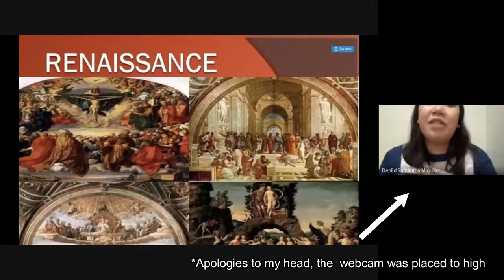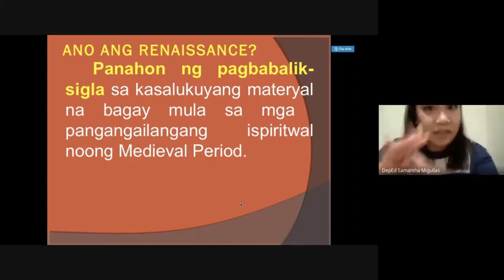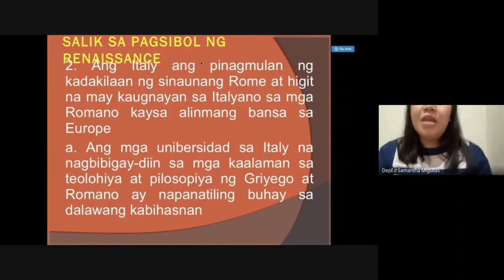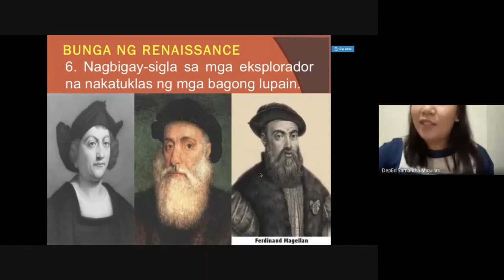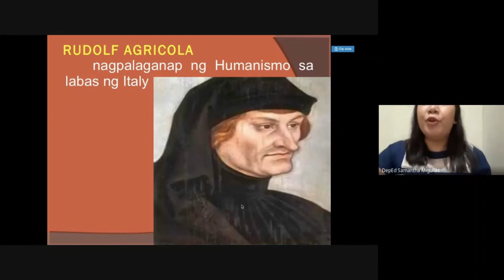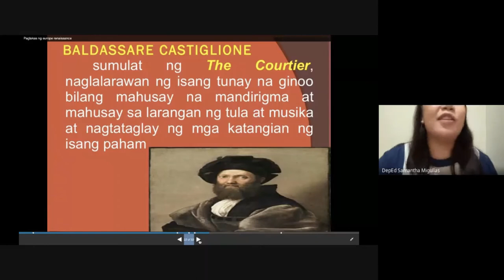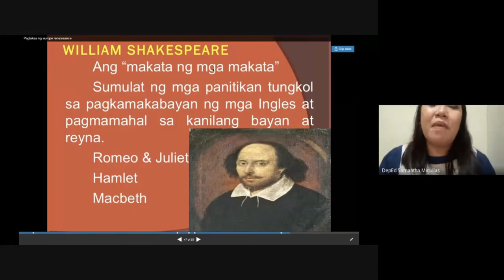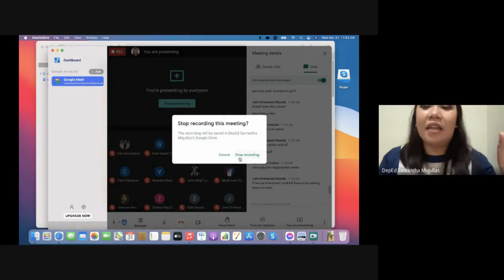Renaissance sa Europa - Araling Panlipunan Grade 8 - Ikatlong Markahan | ONLINE RECORDED CLASS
For students who were not able to join the synchronous class.